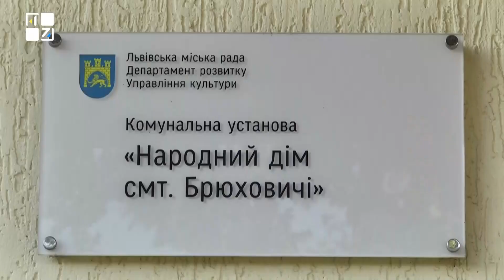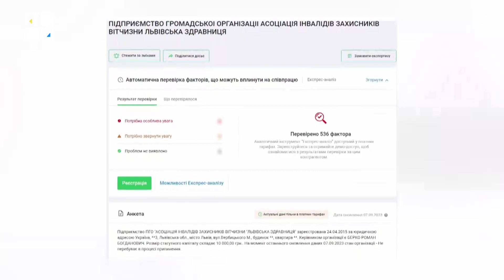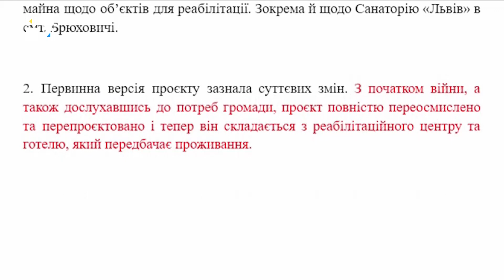Конфлікт у Брюховичах: зносять недобудовану школу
Конфлікт довкола землі у Брюховичах. Тут, поміж хвойних дерев, на ділянці трохи більше трьох гектарів, зносять недобудовану у 1990-их школу.

ТРК ПЕРШИЙ ЗАХІДНИЙ. Твій. СПРАВЖНІЙ!